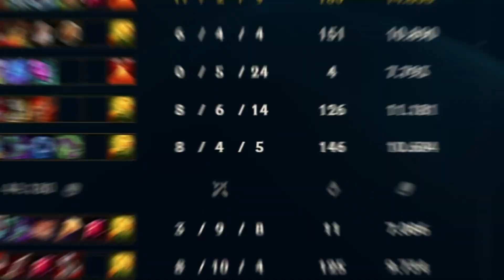S11 WARWİCK REHBERİ!! | ROTASYON - BUİLD - RÜN - EŞYA SIRASI | DETAYLI REHBER | Elayja - Warwick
Selam Yakışıklı! Bugün ormanda warwick oynuyoruz. Sezon 11'de warwick nasıl oynanmalı? hangi rünler ve build daha iyi gibi soruları yanıtladığım. Detaylı bir şekilde hazırladığım warwick rehberi sizlerle umarım işinize yarar. İyi seyirler :)